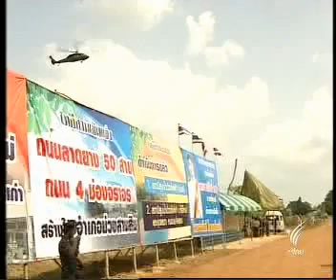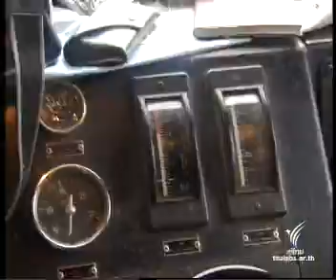13OCT09 THAILAND's NEWS 4of12; PART4